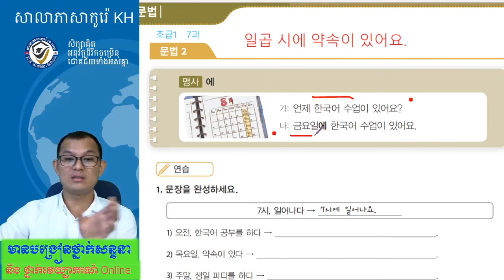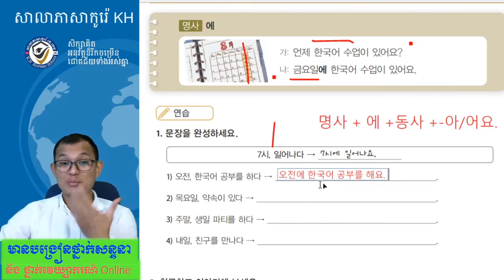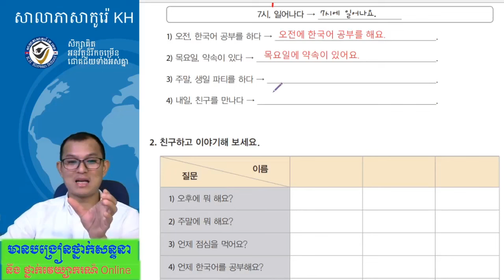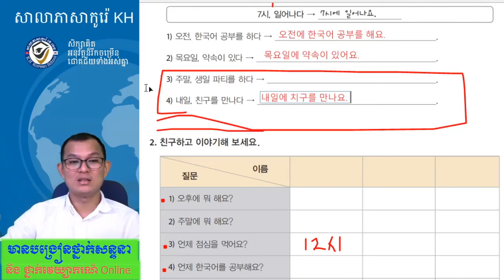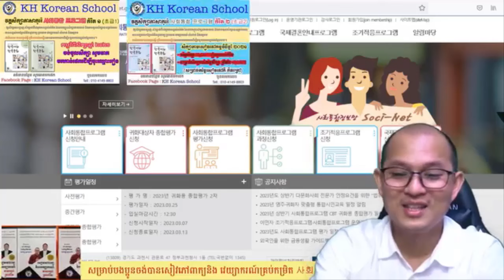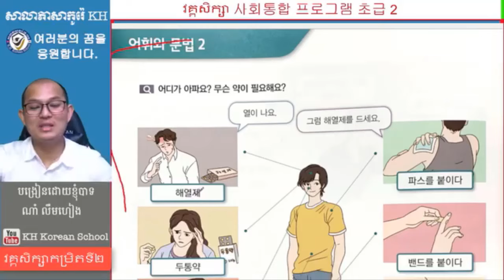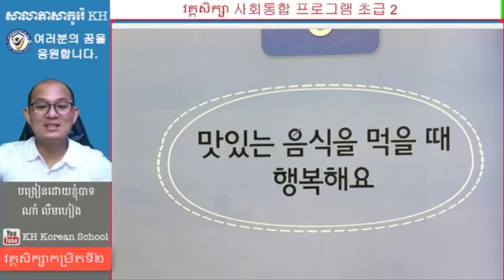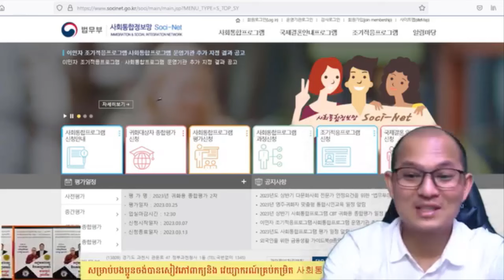វេយ្យាករណ៍ភាសាកូរ៉េ 한국어 문법 명사 : -에 (동영상 02)